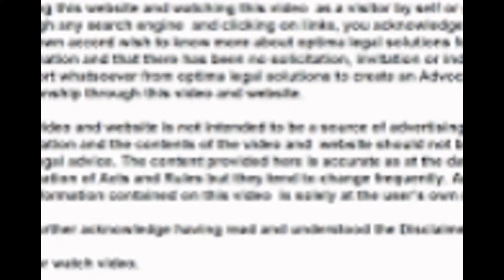Register your leave and licence agreement online soon /We do registred leave licence online-Mumbai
We are Optima Legal Solutions provides services for Online Registration of Leave & licence at youe door step on Urgent basis - Mumbai,India  And All Property Matters In All Over Navi Mumbai, Mumbai, Thane

WE ARE  SPECIALIST IN ONLINE LEAVE AND LICENCE REGISTRATION  & ALL PROPERTY MATTERS WE PROVIDE THE SERVICES IN ALL OVER MUMBAI-NAVI MUMBAI & THANE

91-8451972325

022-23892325